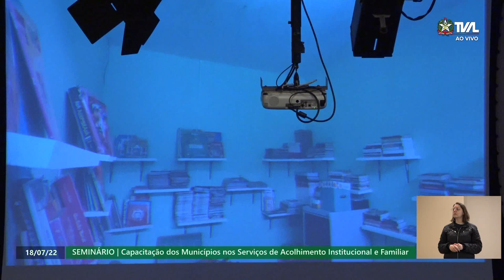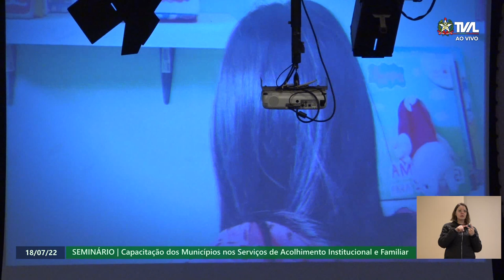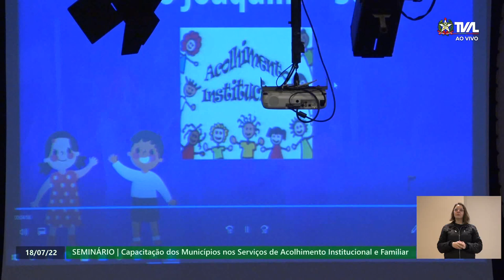Seminário - Capacitação nos Serviços de Acolhimento Institucional e Familiar - Manhã - 18/07/22